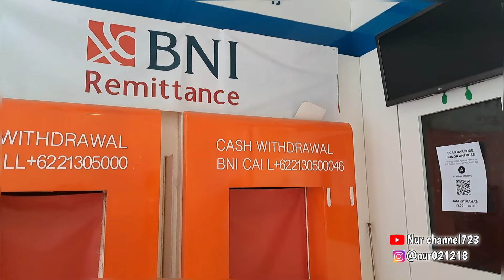ART NYIDAM DI HONGKONG⁉️di TINGGAL libur MAJIKAN ngreog,bikin KAPOK